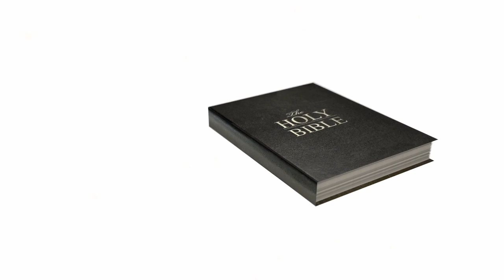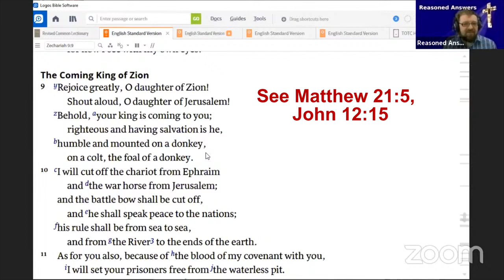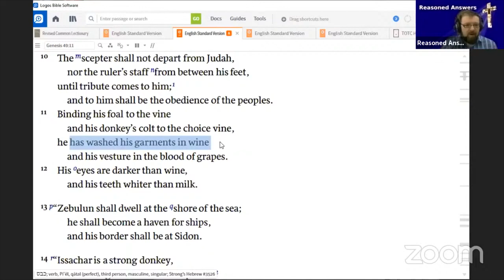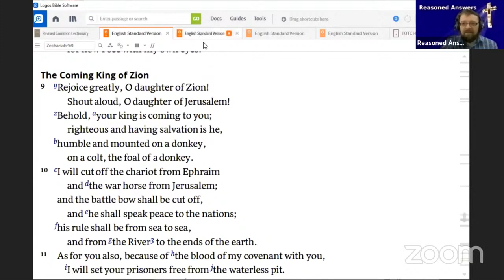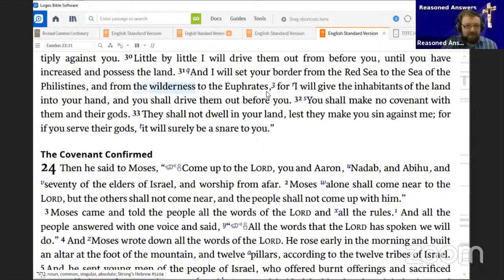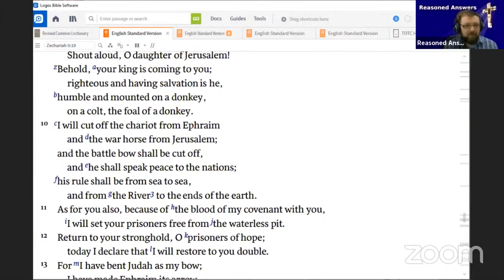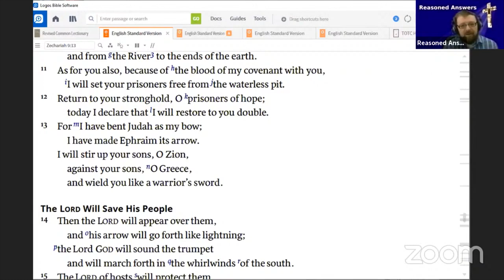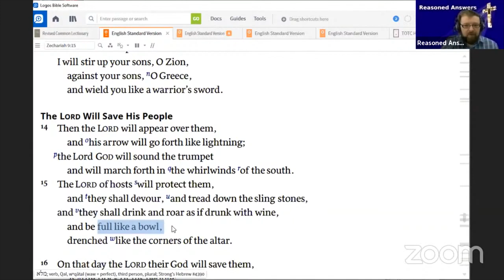Jesus in the Old Testament: Zechariah 9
Jesus and the epistles both state that the Old Testament is all about Jesus, or Augustine remarked "the New Testament is in the Old concealed, the Old Testament is in the New revealed."  Often times, this would have been obvious to the original first century audience, but is lost on us as we don't have the same cultural background.  In this video, I look at how Zechariah 9:9-17 connects with threads running throughout the Old Testament and ultimate predicts not just Jesus triumphal entry to Jerusalem, but the Church age that follows it.